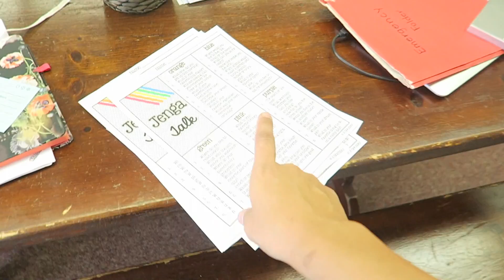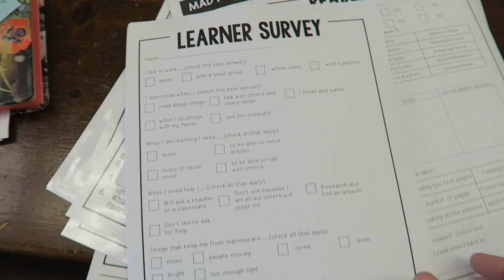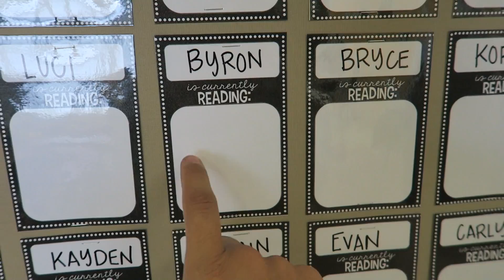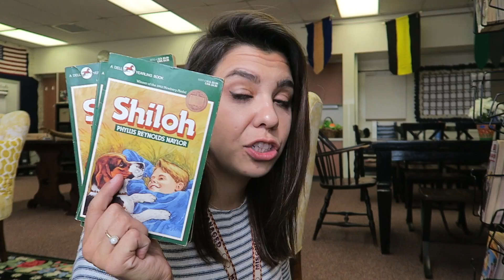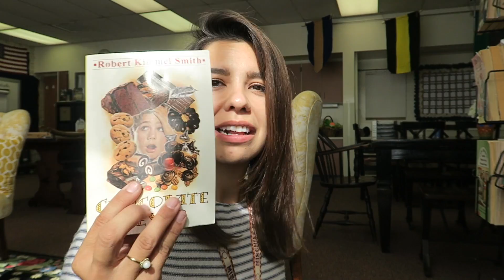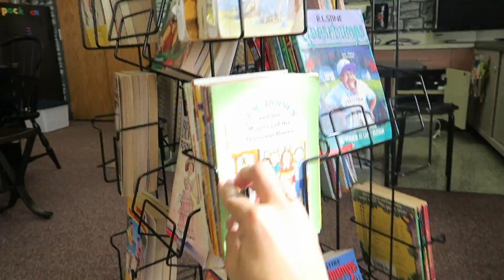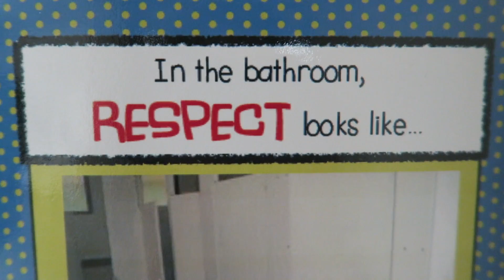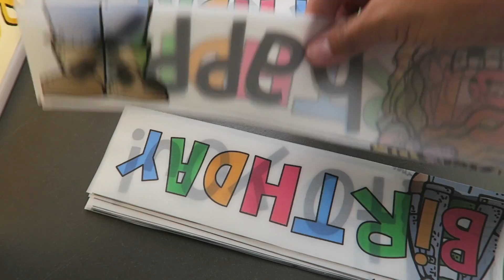Back to School: I Have a Stage!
Only 1 day until school starts!! I am excited, nervous, stressed but most of all *READY* to have my little learners join my classroom!

Becoming a teacher is a great blessing for me and I look forward to sharing my enthusiasm for learning with my students!

So much randomness in this video! Hopefully you enjoy!

Check out the following items in the video!